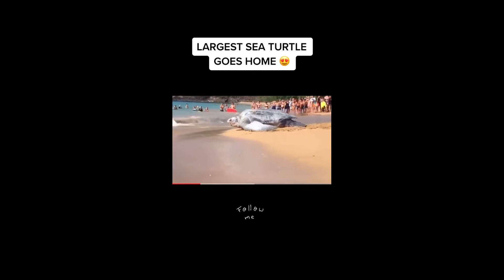The Best Funny Turtles Videos Compilation 2021 🐢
Turtles are the best. Funny Compilation

They're so funny, and they always know how to make me smile when I'm feeling down! Here's a compilation of some of my favorite turtle videos on Youtube.